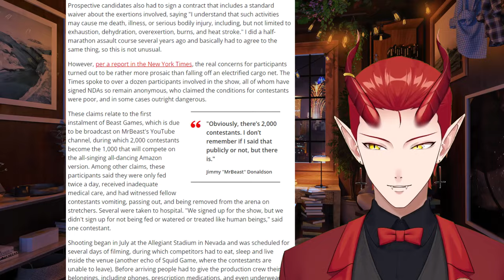Mr. Beast: The Cruel King